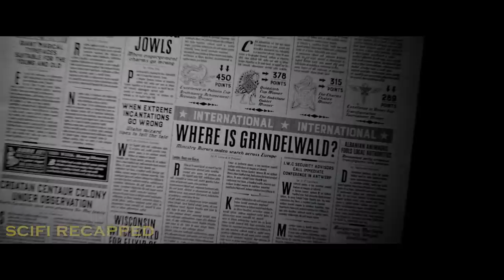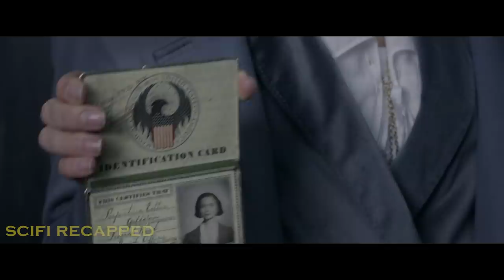Man Has The Ability To Control Magical Creatures Even The Legendary Thunderbird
While a strange dark force terrorises New York City, British magizoologist Newt Scamander enlists a non-magical Jacob's help to round up some escaped magical creatures.